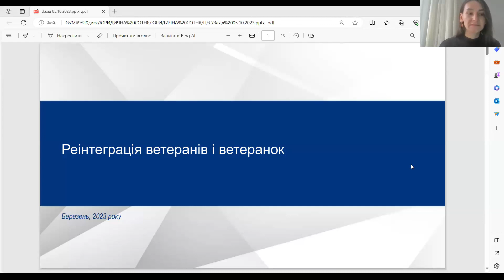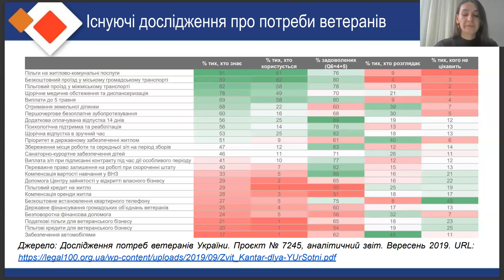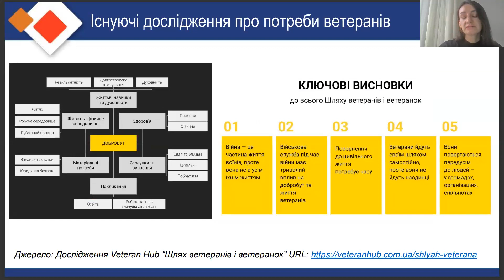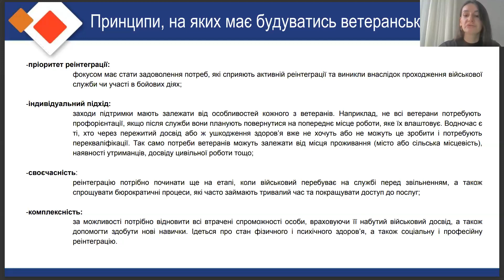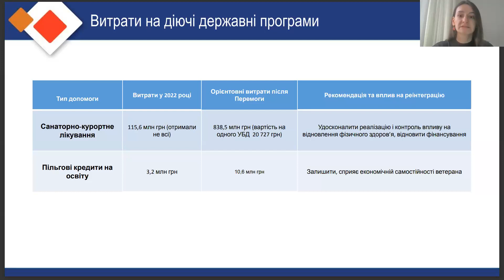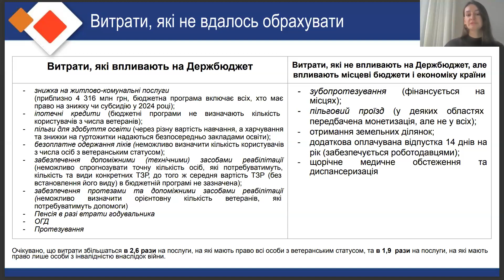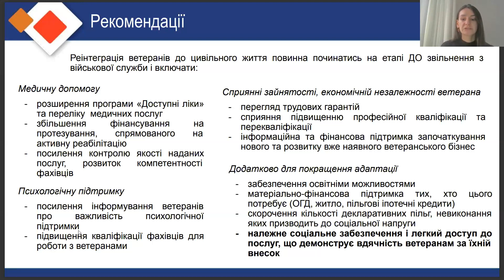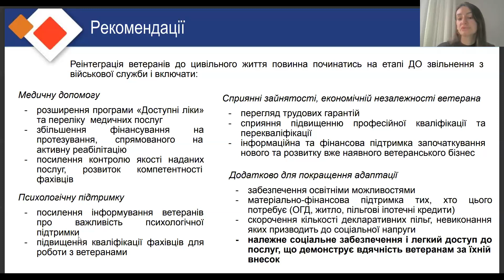Що має зробити Україна, щоб реінтегрувати ветеранів: підходи та фінансування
Близько мільйона українців вже отримали бойовий та військовий досвід, кількість ветеранів і далі зростатиме до закінчення війни.

Українське суспільство має забезпечити їм гідні умови для реабілітації та реінтеграції до мирного життя.

Для цього уряду необхідно розуміти потреби у роботі з ветеранами та фінансувати цей напрямок, балансуючи з іншими потребами країни під час війни.

У першій частині заходу наші партнери з ГО "Юридична сотня презентували дослідження про потреби ветеранів.

Ми розглянули орієнтовні розрахунки бюджетних потреб для підтримки ветеранів та принципи, на яких має будуватися політика пільг та гарантій.

Потім відбулася дискусія за участі спікерів:

▪️ Любов Галан, співзасновниця ГО Принцип;
▪️ Тетяна Калита, Заступниця Міністра у справах ветеранів України з питань цифрового розвитку, цифрових трансформацій і цифровізації;
▪️ Дарина Марчак, перша заступниця Міністра соціальної політики України;
▪️ Сергій Позняк, засновник фінансових компаній Cronvest та FinStream, Голова Асоціації підприємців-ветеранів АТО;

Даний захід є однією з активностей у рамках проєкту Economic HUB: Sound PFM Policies and Vision for Growth, який реалізується за підтримки уряду Великої Британії (UK Aid). Імплементатори проєкту — Abt Britain та Центр економічної стратегії.